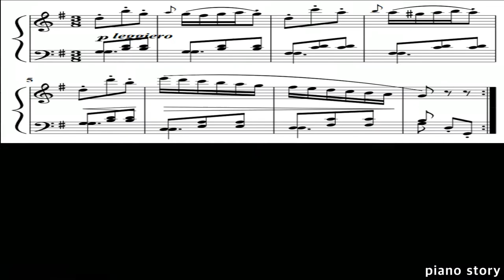piano story (Duet) Czerny 100 no.21 Allegro piano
이곡 21번은 빠른 템포에 치고 빠지기가 잘 안돼서 몇번 NG가  ...

아직 부족하지만 즐겁게 연주하며 올려드립니다
이동영상들로 인하여 즐거운 피아노 연주에 도움이되시기를 바랍니다
체르니100번 끝나면 연탄곡 계속해서 올려드릴께요